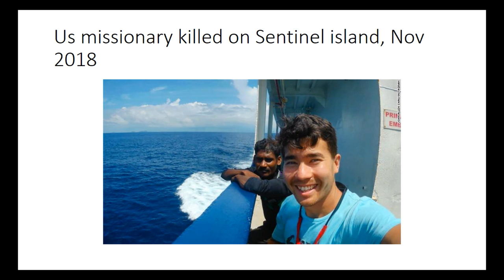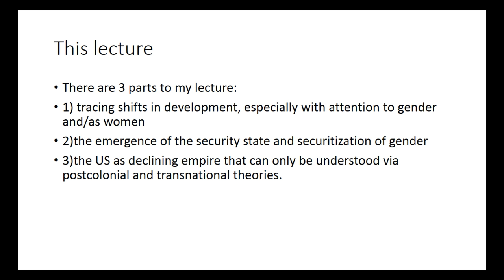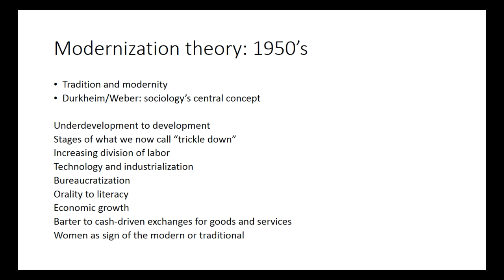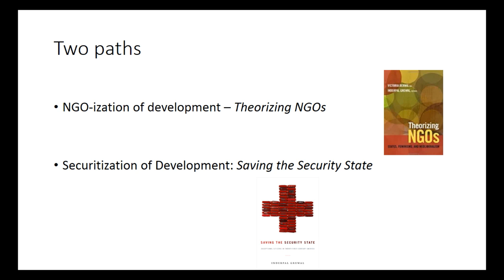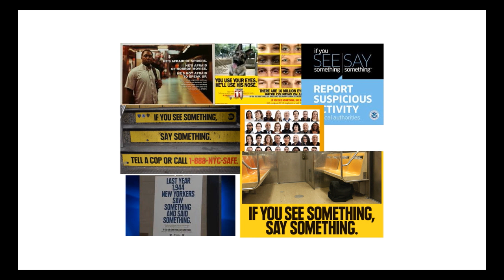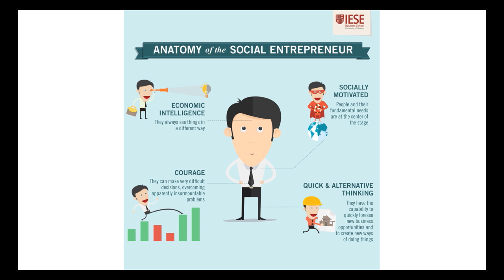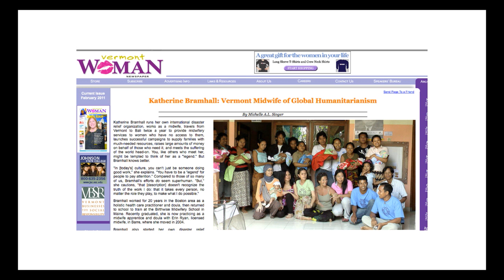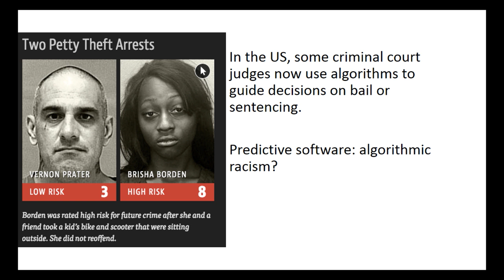Inderpal Grewal - The Global Politics of Gender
UNE Center for Global Humanities and its founding director, Anouar Majid, host Inderpal Grewal on "The Global Politics of Gender." This event was recorded on November 26, 2018.